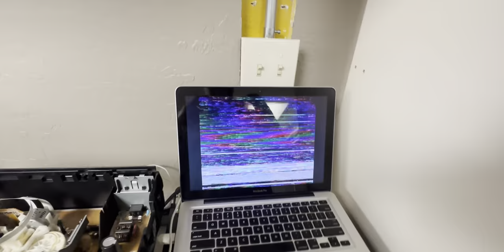Cleaning Mold from a VHS Tape, one of THEE worst in My 20 Years of Transferring Video to Digital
This VHS tape from 1990 might be the moldiest tape I’ve ever seen in my 20 year career of digitizing video tapes. This video will cover all the different things you need to do to get rid of the mold on the tape and successfully digitize it to a dish format, preserving everything that’s important. If you would like me to digitize your video tapes, please contact Gotmemories.com